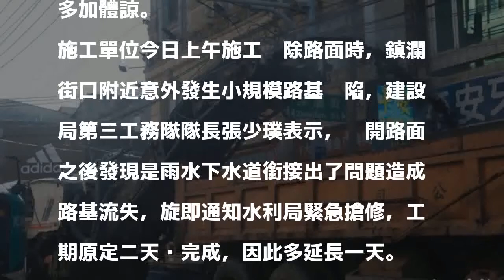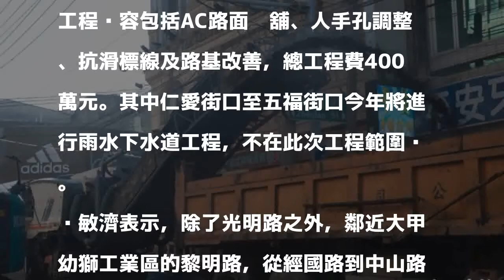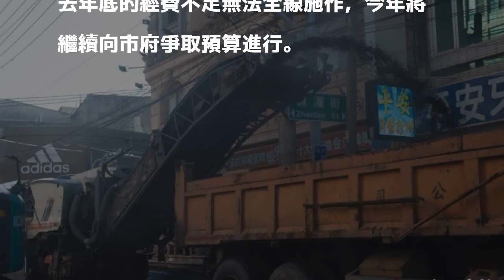大甲市區路面不平 光明路刨鋪施工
〔記者張軒哲／台中報導〕大甲市區主要道路光明路路面坑坑洞洞，引起用路人抱怨，今日進行刨舖工程，市議員吳敏濟召集相關單位會勘，機具開挖發現路面下方雨水下水道滲漏路基塌陷，通報水利局進行搶修，整個路面刨鋪工程將延長一天。為了更好的道路品質，呼籲商家及用路人多加體諒。

發表評論評論如下。